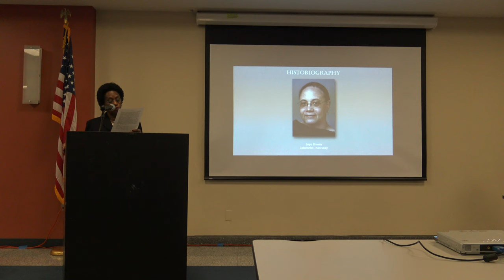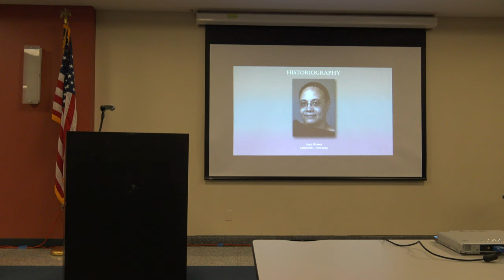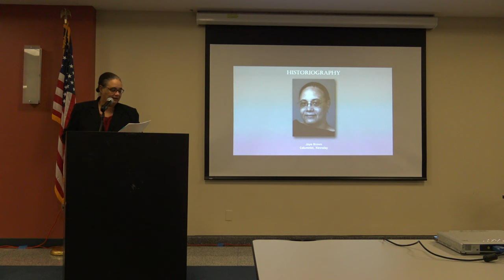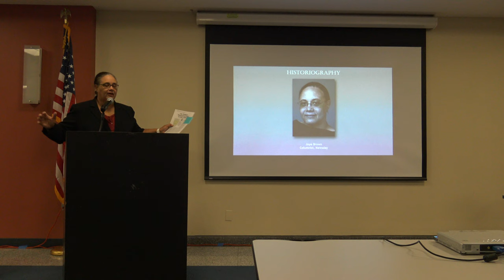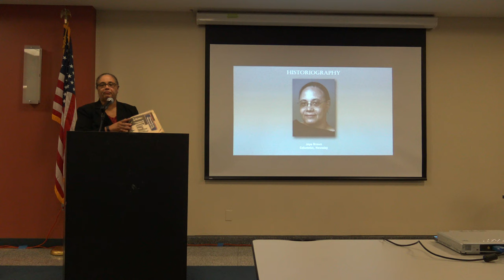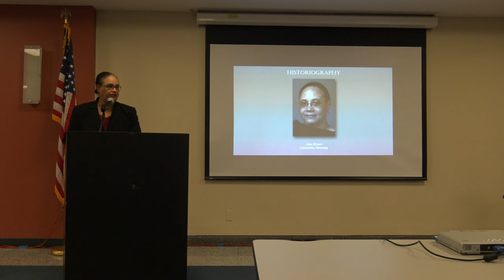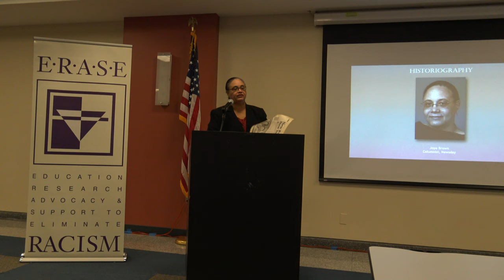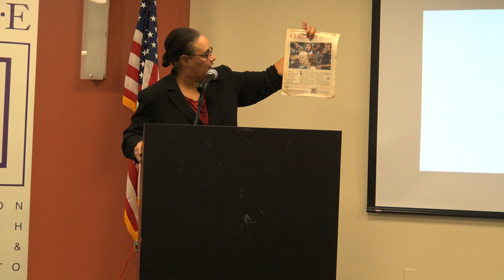BuildAJustLI Melville - Joye Brown presentation